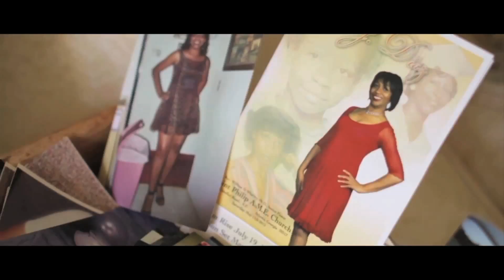TheGreatOne - Madukes Shot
TheGreatOne Performing "Madukes"  Prod. By Decatur Zaybo Directed By @CameraGodz & TheGreatOne